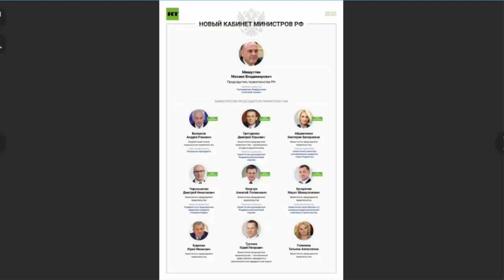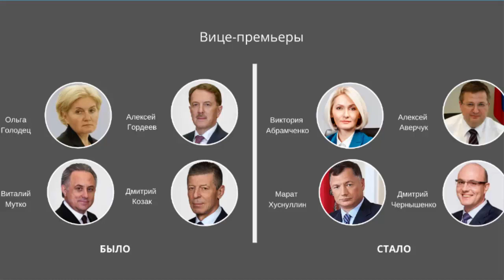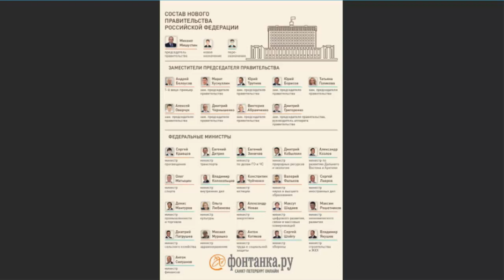Новый КАБМИН премьера МИШУСТИНА!